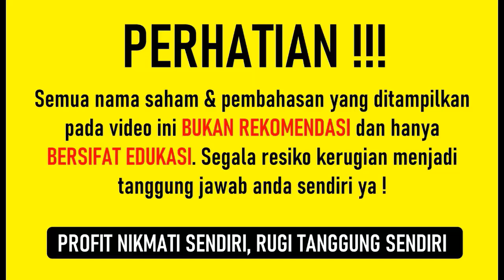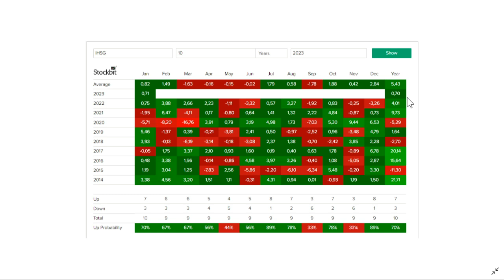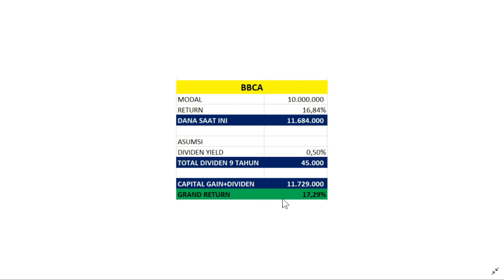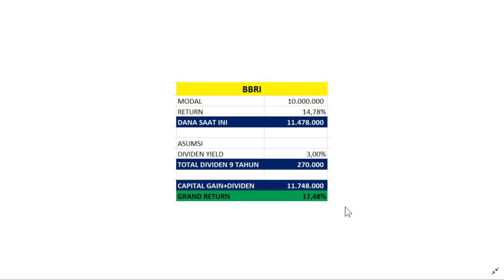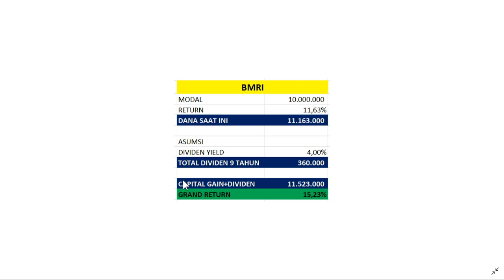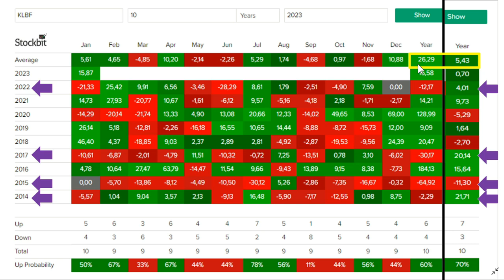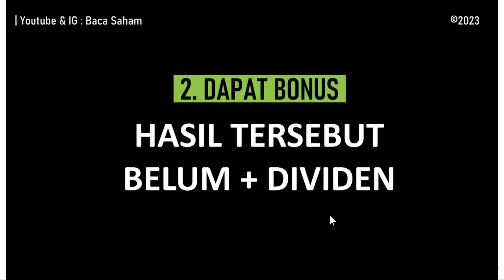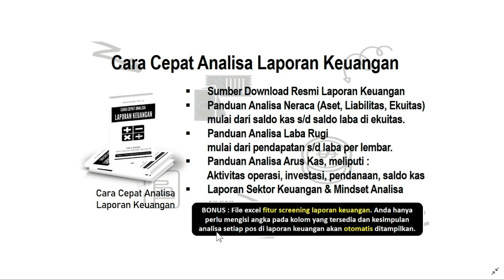Cara Mudah Profit Konsisten Mengalahkan IHSG dalam 10 Tahun Terakhir